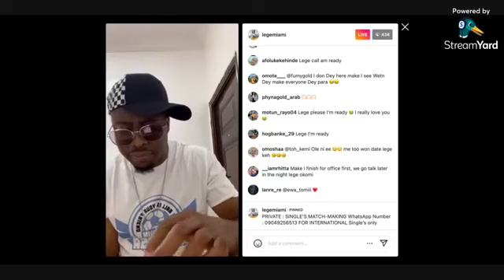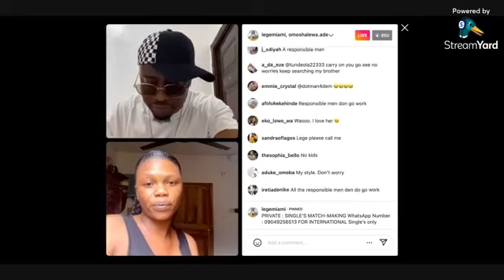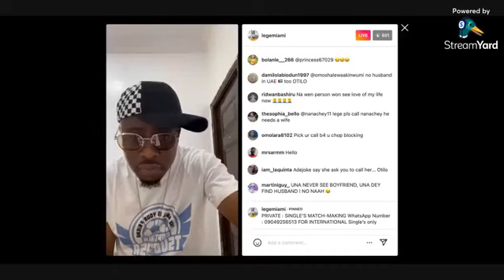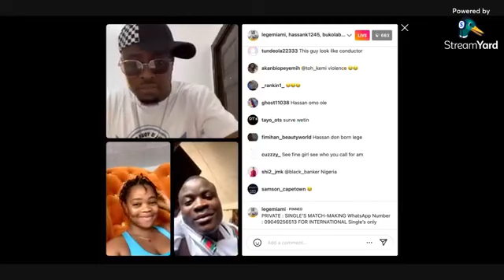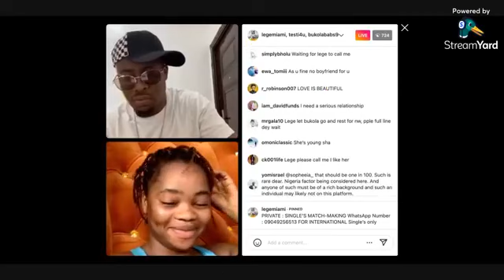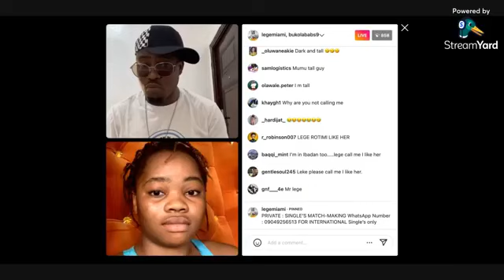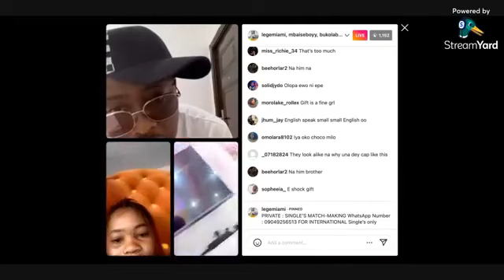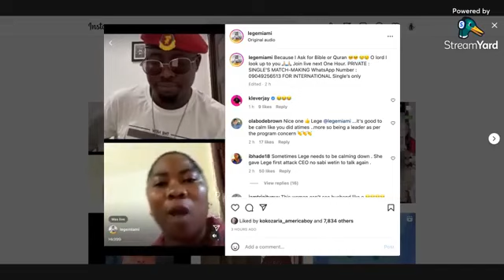THIS WILL CRACK YOU UP 🤣🤣